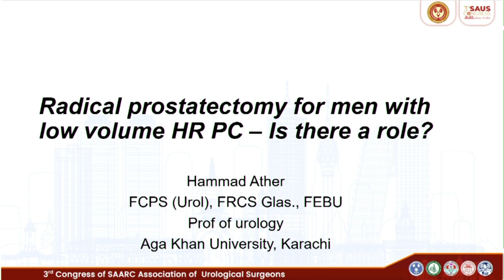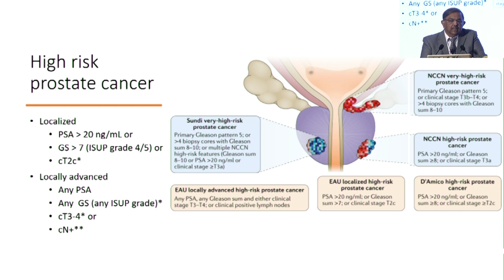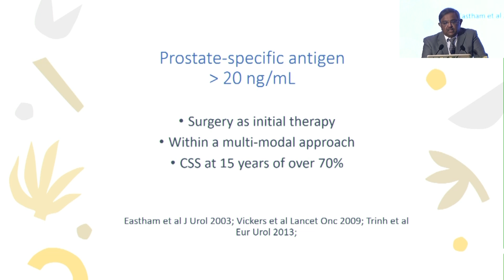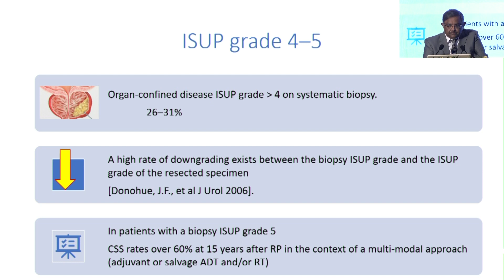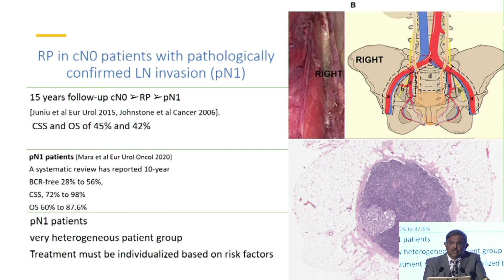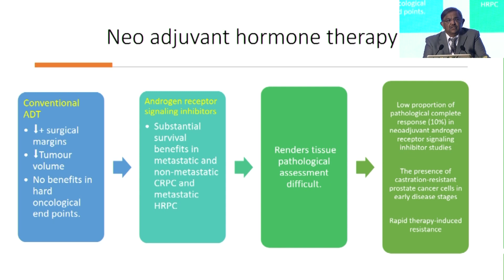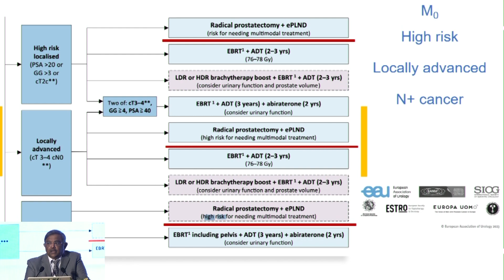A3 Uro-oncology - 2 - Hammad Ather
Radical prostatectomy for men with low volume HRPC – Is there a role?